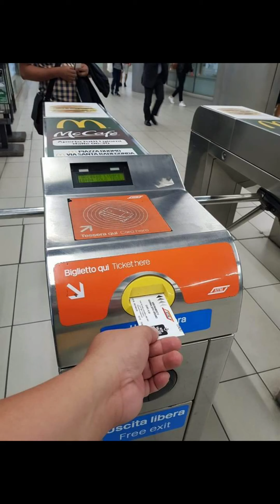When in Milan, Italy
Staying for 3days is not enought but worth it every single step from my place where I stay to all the places I have been within the Centrale of Milan.